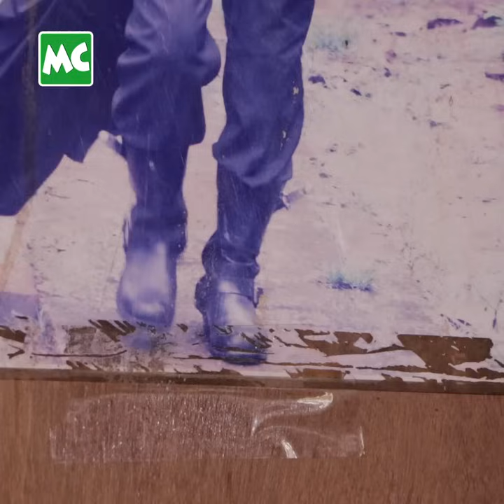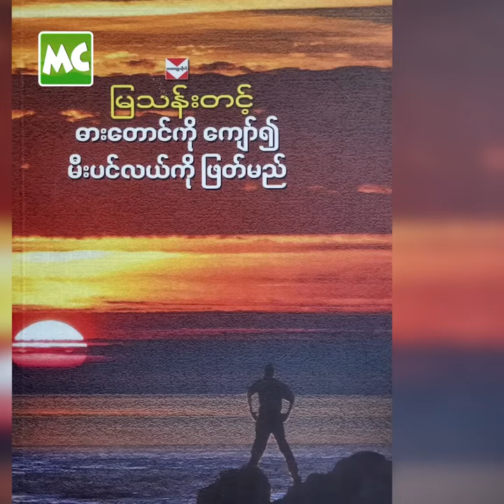ဦးကျော် နဲ့အတူ သက်စွန့်ဆံဖျား ရိုက်ခဲ့ဖူးတယ်” ဇော်ကြီး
“ကျော်ကြီး ၊ မော်ကြီး တို့နဲ့ အတူ ဒီလောကထဲ စဝင်ခဲ့တယ်။ ဦးကျော်ဟိန်း ရဲ့ ကျေးဇူးကြောင့် ‘ကျော်ဇော်မော်’ ဖြစ်လာခဲ့တယ်။ သူ နဲ့အတူ သွားရိုက်ခဲ့တဲ့ ‘ဓားတောင်ကို ကျော်၍ မီးပင်လယ်ကို ဖြတ်မည်’ ဇာတ်ကားမှာ ရေကြောက်တဲ့ ဦးကျော် နဲ့ ပင်လယ်ထဲ ရိုက်ခဲ့ရတာ အမှတ်တရပါ။ သေသွားနိုင်လောက်တဲ့ အထိ သက်စွန့်ဆံဖျား ရိုက်ကူးခဲ့ရတယ်” လို့ ပြောလာတဲ့ သရုပ်ဆောင် ဇော်ကြီး နှင့် ခဏတာ။

@MyanmarCelebrity Update : Zaw Gyi talks about his memories with U Kyaw Hein.